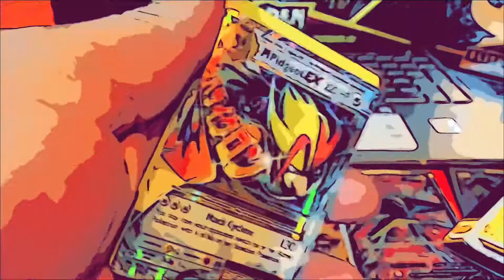Opening Evolution booster pack‼️ Pokémon cards #